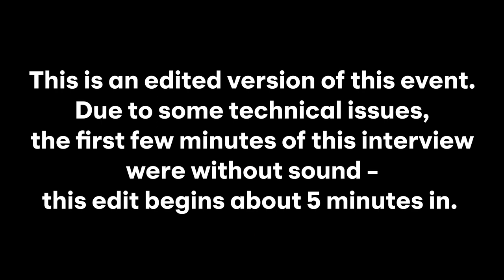Ireland's Generation X? / Mark O'Halloran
Join Professor Barry McCrea with writer and actor Mark O'Halloran in this edition of Ireland's Generation X?, a series of conversations about Ireland's in-between generation.

“Generation X” describes the group of people born between 1965 and 1985, a generation caught between Baby Boomers and Millennials characterised by anti-establishment slacker culture, cynicism, irony, and— after the global economic crash — negative equity. An American term describing American lives, the moniker perhaps fails to accurately represent the experience of those who came of age during the 1980s and 1990s in Ireland. This series invites artists and writers who grew up in an Ireland shaped by the Troubles, social justice movements, EU membership, the Peace Process, and the Celtic Tiger, to share their work and reflect on the social and cultural influences at home and abroad.

Mark O’Halloran is an Irish writer and actor from Ennis, County Clare. His work includes the films Adam & Paul, Garage, Prosperity, Dublin Oldschool and, most recently Rialto, which premiered at the 2019 Venice Film Festival. O’Halloran has been nominated for numerous awards including a European Film Award, Irish Film and Television Awards, Irish Theatre Awards and the London Evening Standard award for Best Screenplay. He is currently in the process of adapting Sally Rooney’s Conversations With Friends for television.

Barry McCrea is a novelist and a scholar of comparative literature. His novel, The First Verse, won a number of awards, including the Ferro-Grumley Prize for fiction. His most recent academic book, Languages of the Night: Minor Languages and the Literary Imagination in Twentieth-Century Ireland and Europe, was awarded the René Wellek prize for the best book of 2016 by the American Comparative Literature Association. He holds the Keough Family Chair of Irish Studies at the University of Notre Dame, where he splits his teaching between its campuses in the US and Europe. He is finishing a new novel which follows the life of a Dublin suburban cul-de-sac from 1982 to the present.